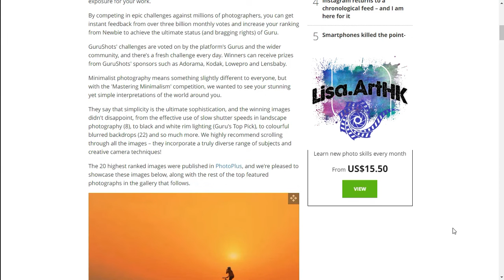My Photo published online at PhotoPlus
My Photo was published online at PhotoPlus. My photo is at the end of this video.